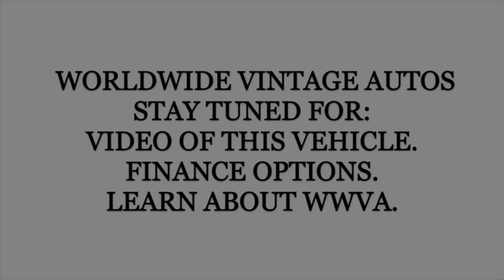1971 CHEVROLET C10